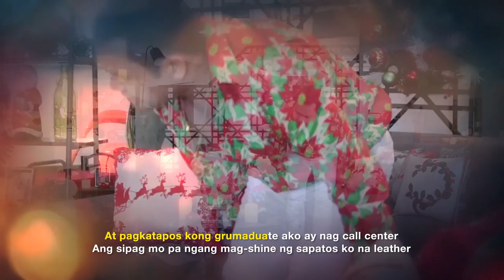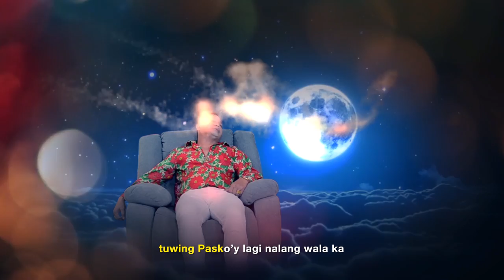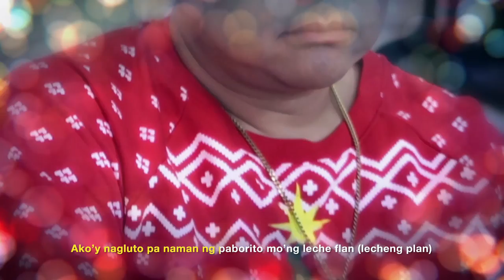"Rudolph" Music video with lyrics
Maki sing and enjoy the "Rudolf" A Christmas Song For You! kung nakaka relate ka sa song na ito..